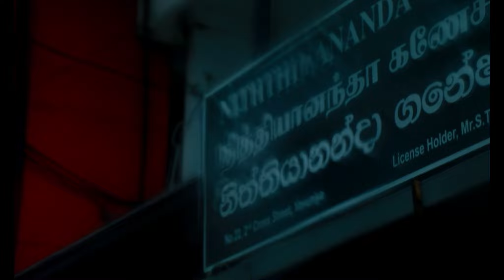கண்ணம்மா Poongatru kelu kannamma song With Rain | Visual treat of Nature| Visual Charlas | Srilanka